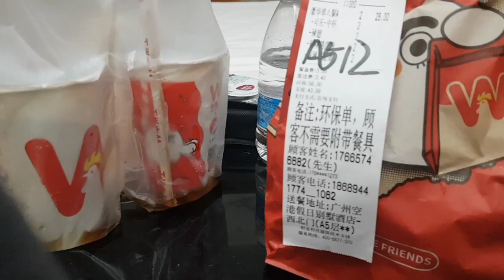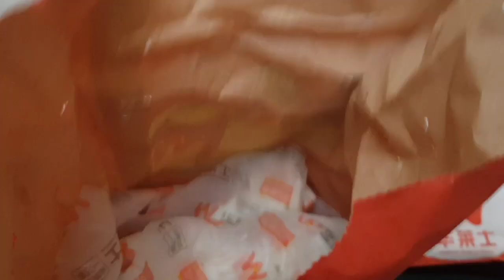how to use electric kattle as a microwave|Chinese fastfood|Quarantine memories